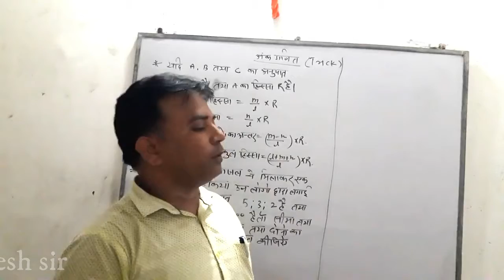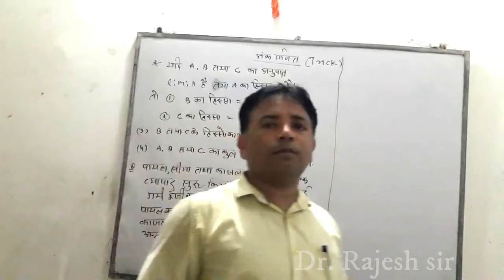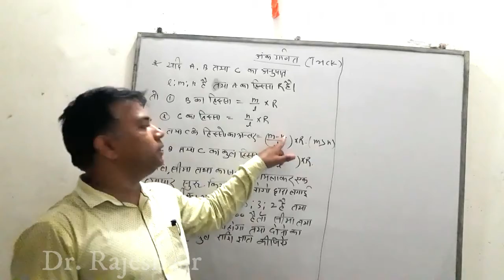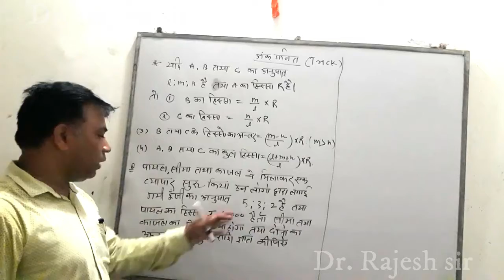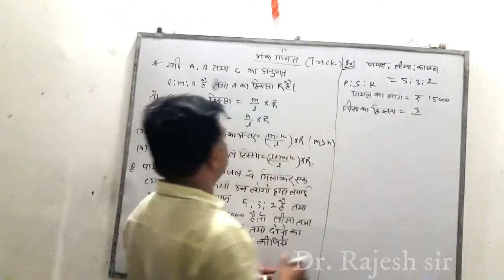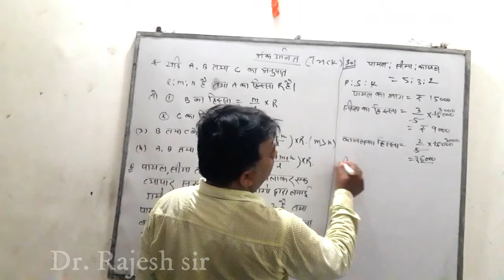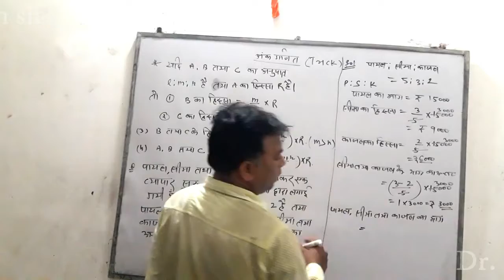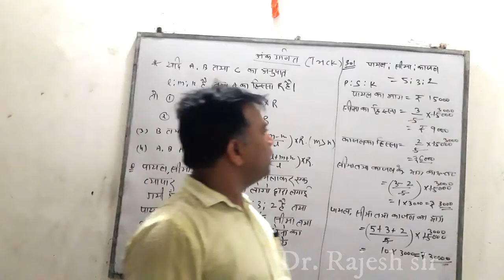Ratio Questions with solutions by short tricks, arithmetic mathematics shortcuts by rajesh sir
Math Shortcut Tricks, All competitive exams BEO, UP lekhpal, railway and all clerical exams
ratio and proportion in hindi,ratio and proportion tricks in hindi,ratio and proportion tricks,ratio and proportion,rajesh sir,Ratio Questions,Ratio Questions with solutions,solutions by short tricks,arithmetic mathematics shortcuts